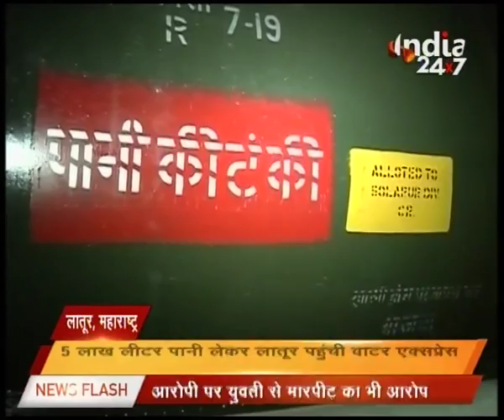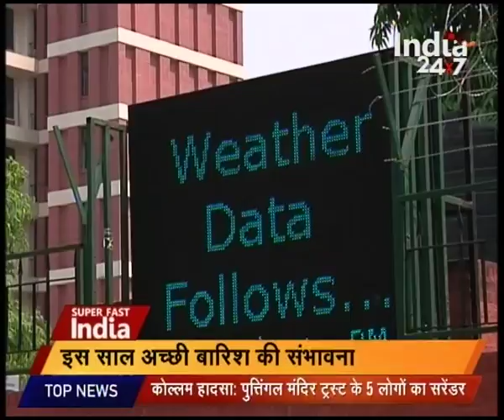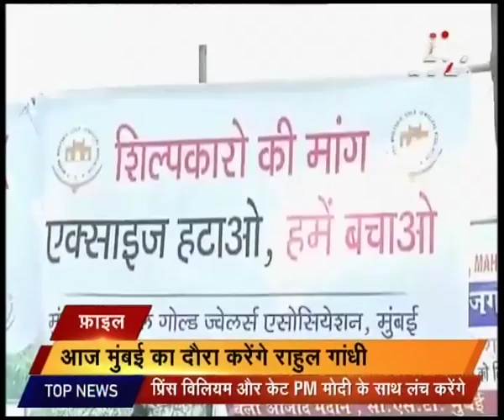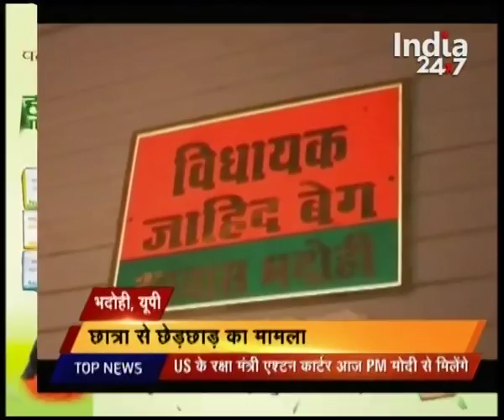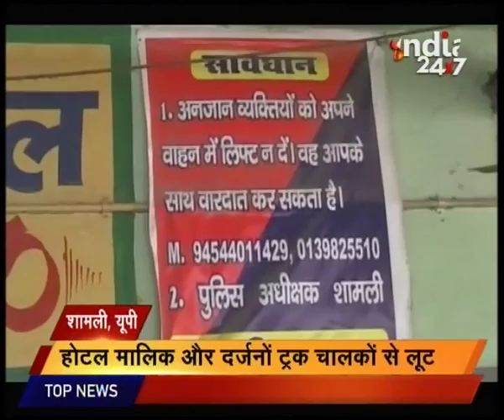Super Fast India : Part 1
Watch 'Super Fast India' and catch all the latest news and updates here.